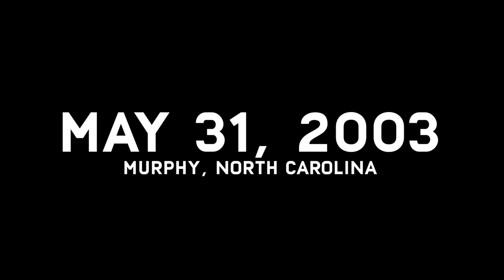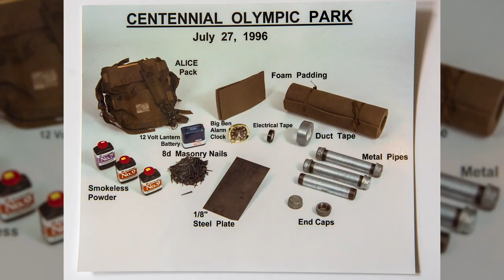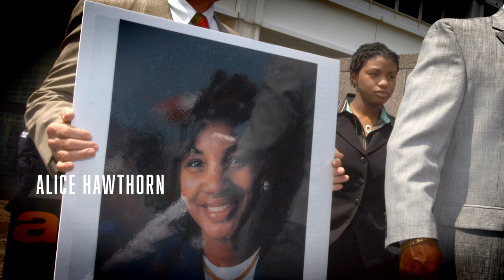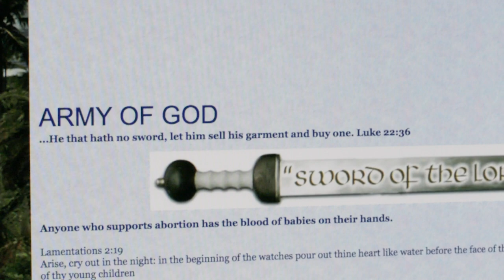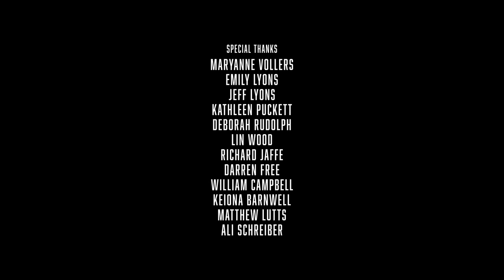Spectrum Originals Presents "Hunted" - Episode 6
Episode 6: Life Sentence. After his capture by a rookie cop, Eric claimed he committed the bombings to stop abortion, but experts say otherwise.

In this original mini-investigative series, the truth is unraveled behind the 1996 Centennial Olympic bombing. Take a deep dive into the many unanswered questions about how the media accused the wrong man, Richard Jewell, of a crime he didn't commit and left the actual perpetrator at large, free to continue his reign of terror.

Manhunt: Deadly Games will be available exclusively to Spectrum TV customers on February 3rd, 2020, free On Demand.